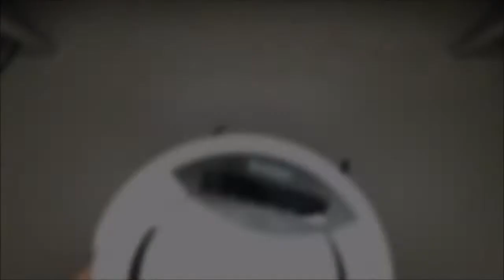SilverCrest Robot Vacuum Cleaner Review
Click Here For More Details :

: Features
Robot Vacuum Cleaner
Easily cleans hard-to-reach areas
Programmable via remote control
Easy-to-empty dust container and washable HEPA filter
2 side brushes for efficient cleaning
With 10 sensitive anti-crash sensors and 3 anti-fall sensors
Display with LED controls
Power: 20W
Suction power: 0.5kPa
Dust container capacity: 0.3L
Super quiet: 68dB during operation
Includes: charging base, mains cable, remote control, 2 replacement side brushes, 1 cleaning brush, 1 replacement filter